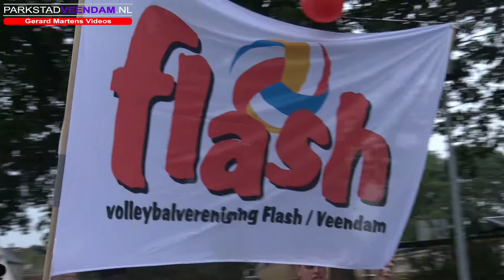Avondvierdaagse Veendam 2017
Intocht van de avondvierdaagse in Veendam inclusief een paar interviews.